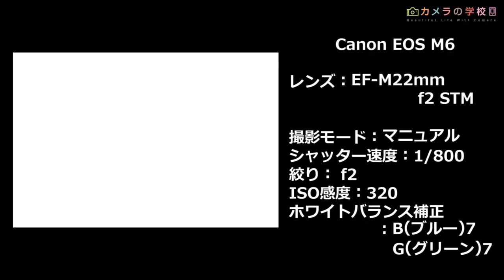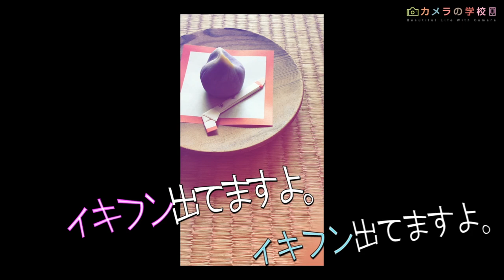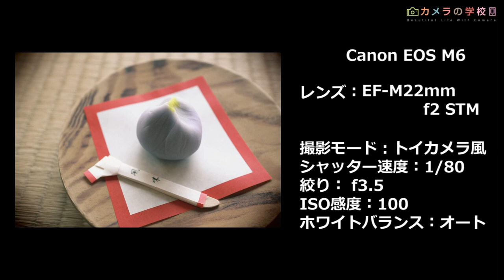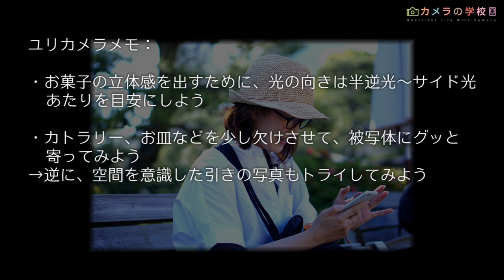【インスタ映え】グルメ写真のススメ！その2！【カメラ】高松編第11話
今回は前回よりも幅広く構図・技法について考えて撮ります。
カメラの機能を使った面白い写真を撮るのも楽しいですね♪

カメ学最新情報が手に入るかも？！

無料で写真の撮り方が学べる「カメラの学校」。
過去に開講したクラスの一部を特別に公開いたします！
無料で会員登録すると「講義編」「作例解説」もあわせて受講­でき­ます！